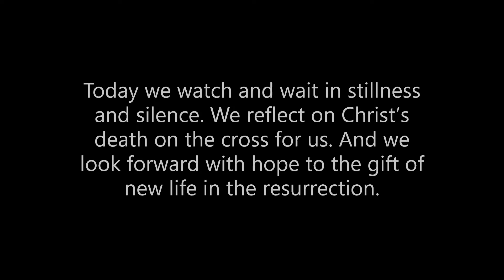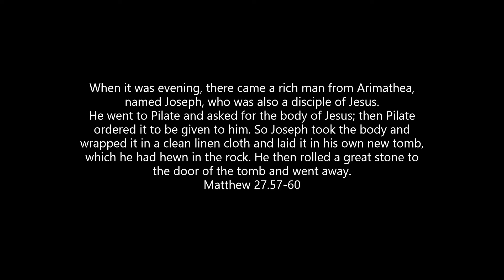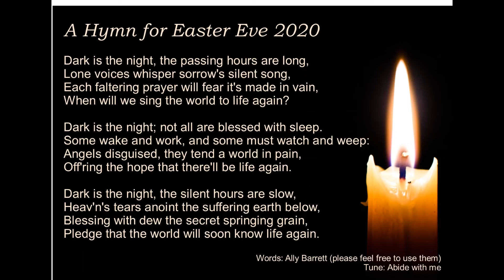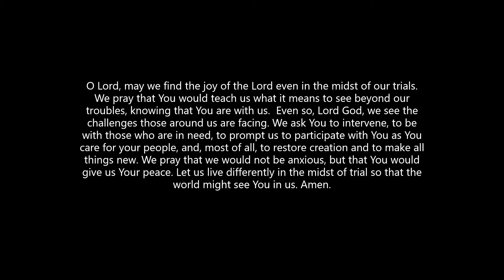Holy Saturday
Reading, hymn and prayer for Holy Saturday 2020